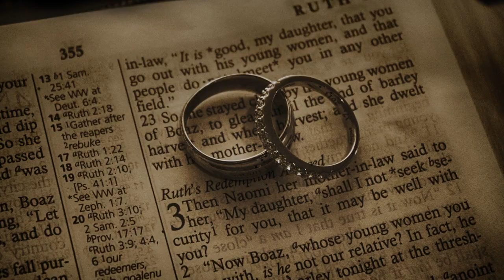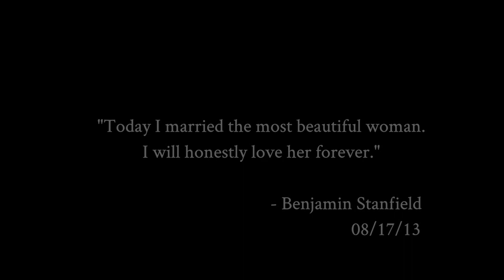Ben & April Stanfield 8 17 13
On August 17th, 2013, In the eyes of our Lord Jesus Christ, April Brown and Benjamin Stanfield became one in holy matrimony. Audio / Video Production by Signature Media Group, LLC